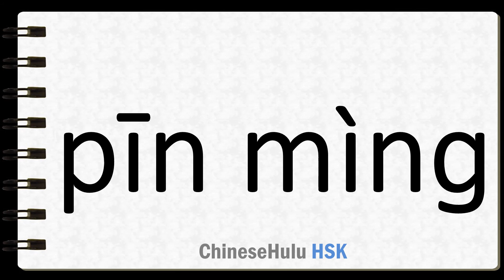How to Say risk one's life in HSK Chinese